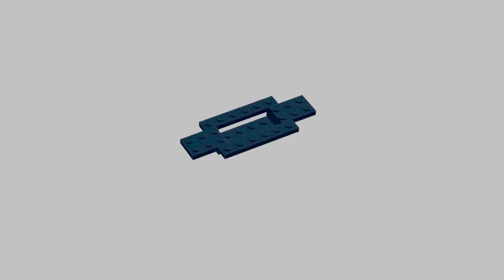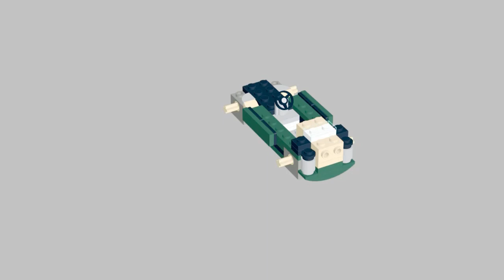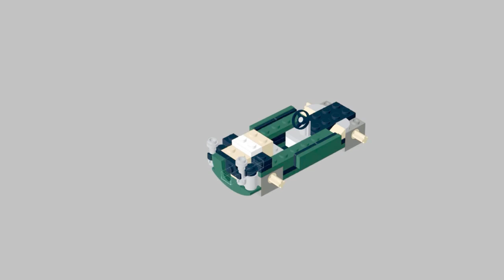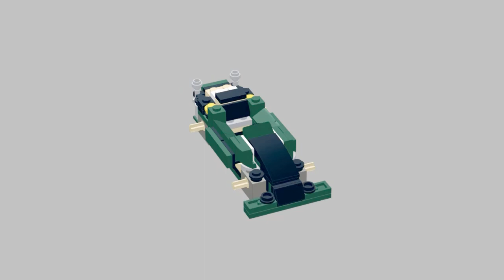Lego 75884 alternative build 1 tutorial - F1 Car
Building tutorial for F1 Car - Alternative Model 1 lego 75884 Ford Mustang Fastback designed by N2Brick.
Build the model using 108 of  178 parts in Lego 75884 Ford Mustang Fastback original set.